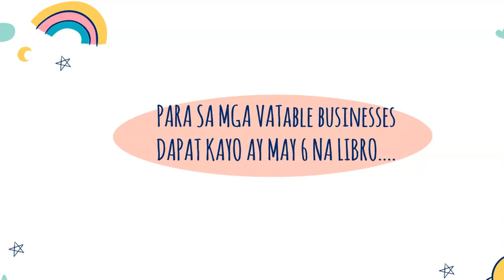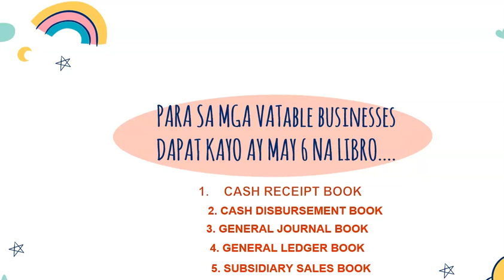Books of Accounts for VAT and Non Vat Establishments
Books of accounts to be maintained by
vat registered businesses and non vat businesses